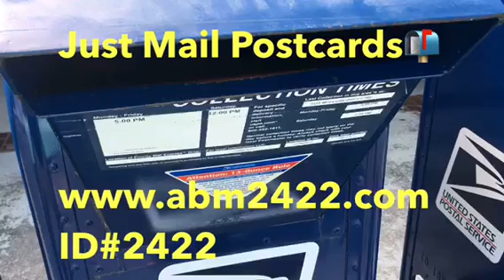[American Bill Money Review #2422-Direct Mail Campaign-(Home Business Income Opportunity)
ID#2422

Join The Be A Boss Lady Challenge. Direct Mail Campaign
I'm mailing 50 Postcards a Day Mon-Friday

"Be A Boss Lady Challenge" is to encourage all women  to start your own business this year. You can Do It and Successful Even if you're working a full time job, you can get started with American Bill Money by simply mailing postcards. Its The Easiest Home Based Business Opportunity Ever!

A Real Home Based Business Opportunity since 2003
A+ Rating with the BBB (Better Business Bureau)
Its for the everyday Average Person to Make a Residual Income.

Absolutely No Recruiting! It’s A Done for You Residual Postcard System!

Join The Be A Boss Lady Challenge Get Started Today!

American Bill Money (ABM) is a Direct Mail Lead Source company with a Residual Income System that includes postcards & leads with a Automated sales process. The Corporate Office answers all the questions from your prospects for you, so you don’t have to. We also have 24/7 Live operators readily available to answer questions and sign up your new members on your behalf.

American Bill Money's website will also take orders from your prospects 24/7, seven days a week. American Bill Money (ABM) is only available in the United States and English only.

American Bill Money (ABM) is professionally managed, American owned and debt free !

Our Mission is to help as many adult Americans earn as much as possible with America’s finest residual income system.

One Up Qualifier. Your 1st Sale is Passed Up
Then you make $75 on every new enrollment

10 People = $750 Per Month and $9,000 in 1 Year
20 People = $1,500 Per Month and $18,000 in 1 Year
50 People = $3,750 Per Month and $45,000 in 1 Year
100 people = $7,500 Per Month and $90,000 in 1 Year
1,000 People = $75,000 Per Month $900,000 in 1Year

Use The Tool All Top Earners Use to Explode Their DownLines... See For Yourself FREE for 7 Days

I Look Forward to you Joining my Team! Don't Sleep on This Opportunity.